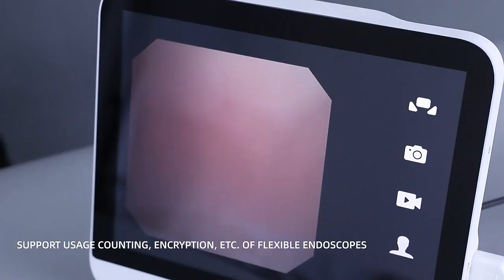Disposable Bronchoscope Geyi Medical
* Resolution: 400*400
* Field of view: 120°
* Insertion: 3.1mm
* Instrument channel: 1.2mm (3.6Fr)
* Bending angle: 220° up, 220° down
* Working length: 600mm